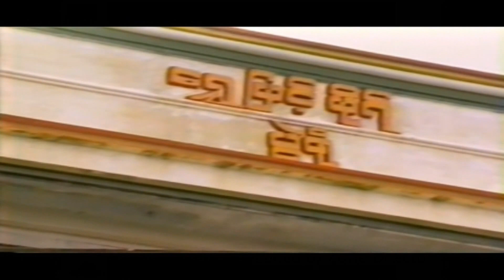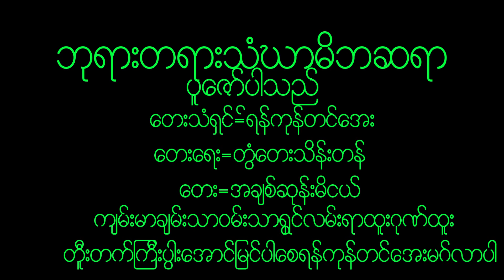December 16, 2022